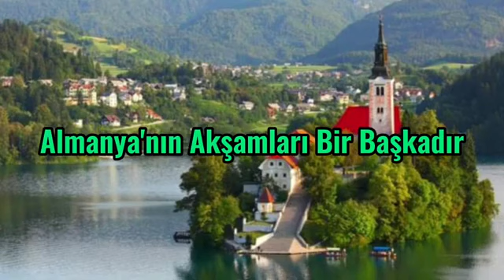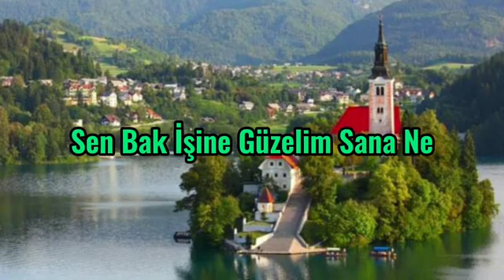M.E - Almanya Akşamları